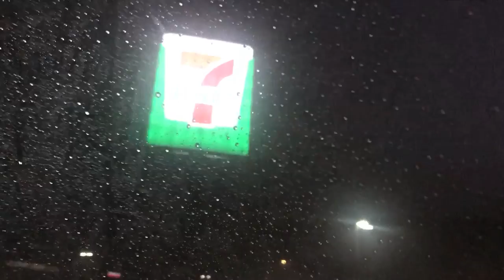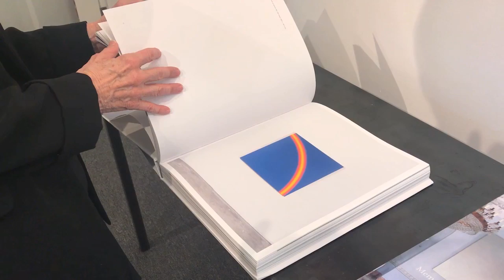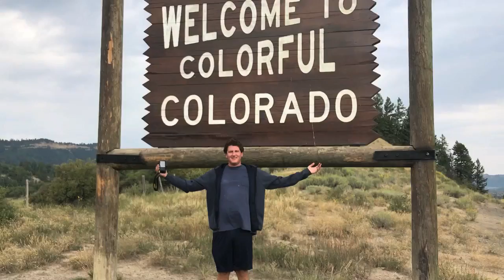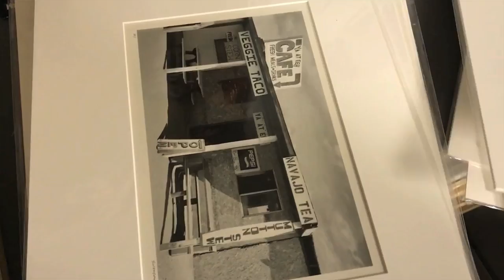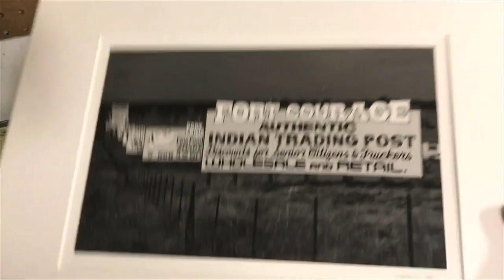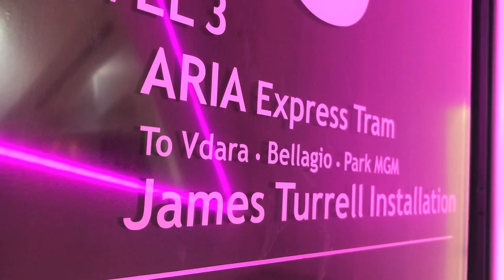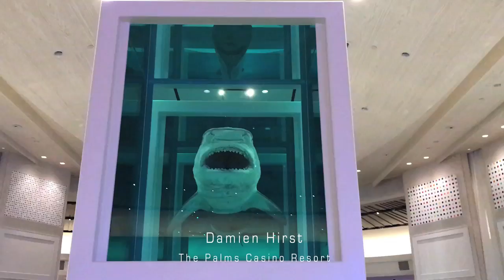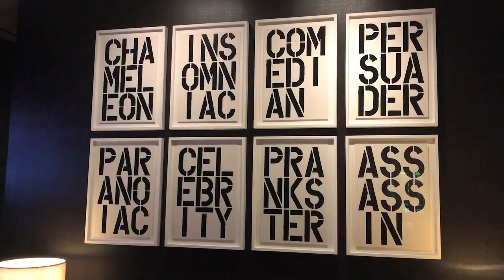REAL MINH LOVE ART : EPISODE 2 : 8/2018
REAL MINH LOVE ART is a behind the scenes film series that showcases the life of intrepid art weapons dealer, proud womanizer and ex-Mormon Eagle Scout Eric Minh Swenson (AKA EMS). Initial screenings in 2014 labeled the project (first called EMS ARTS HONKEYTONK) a career-killing, narcissistic, knuckle-dragging, frat boy wonderboy project devoid of class. Panned by art critics, Steven Soderbergh disavowed the project and went on to direct MAGIC MIKE. New legs sprung when the CIA recruited EMS to penetrate deep into the LA art scene on a fact finding mission called BLACK BRIAR to systematically discern between which artists, art galleries and museums were contributing to society in good faith in an unregulated system.  EMS RMLA is an insider look into the deception, scandal, lies and cover up behind the dark cloth of contemporary arts.